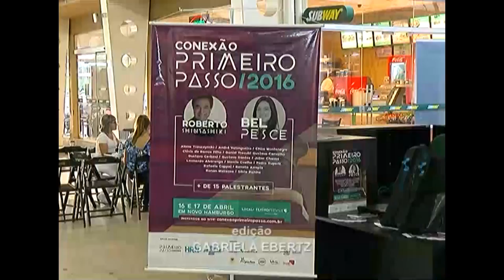TV Feevale Notícias - Rádio União Rua Coberta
No final da tarde de ontem (30), uma equipe da Rádio União esteve presente na Rua Coberta, aqui no Câmpus II da Universidade Feevale. A parceria serviu para a divulgação de várias novidades da rádio e também aqui da universidade.